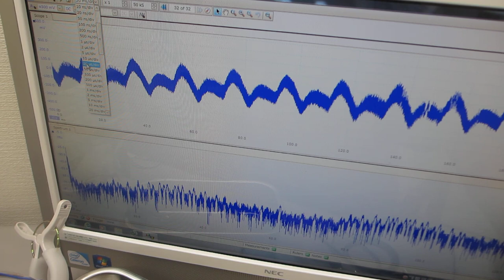超音波プローブの超音波伝搬特性を利用した、非線形現象の制御技術（超音波の音圧・振動データから、新しい超音波利用を導く）